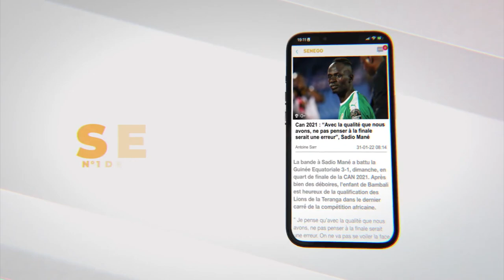Manif du 25 juin chez Sonko : Abdou Karim Fofana fait la leçon à l’opposition…